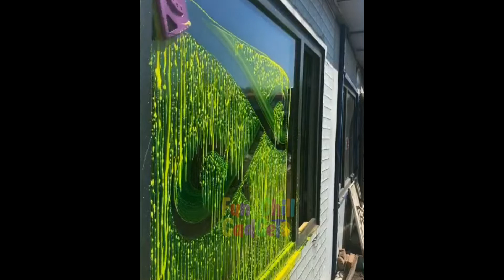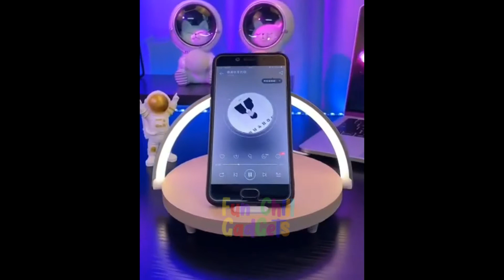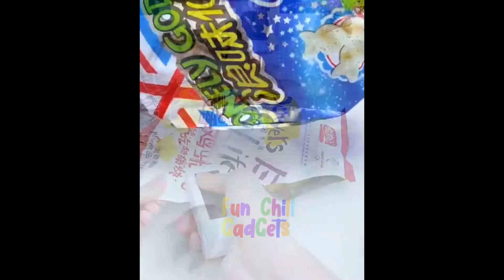Cool Gadgets!😉Smart Appliances For Every Home Kitchen/Beauty/Tech Tiktok⭐💯⚡ #94